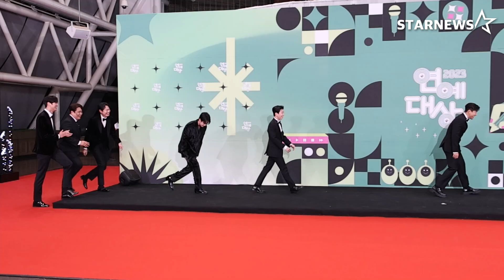‘1박 2일’ 연정훈, 김종민, 문세윤, 딘딘, 나인우, 유선호, 단체가 대상 후보!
23일 오후 서울 영등포구 여의도동 KBS 신관 웨딩홀에서 '2023 KBS 연예대상' 레드카펫 포토월 행사가 진행됐다.

이날 '1박 2일' 멤버 연정훈, 김종민, 문세윤, 딘딘, 나인우, 유선호가 참석했다.